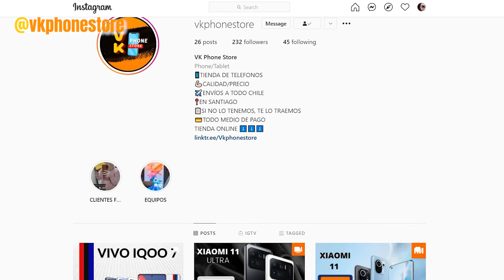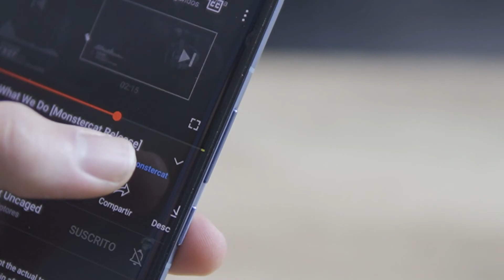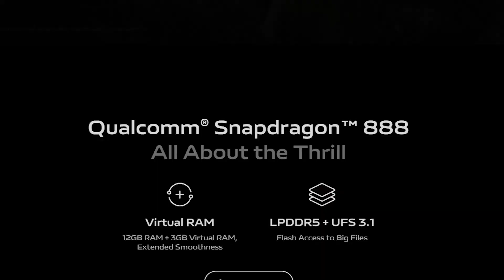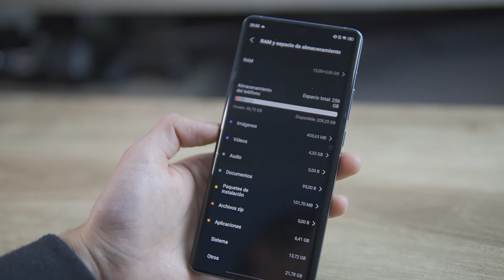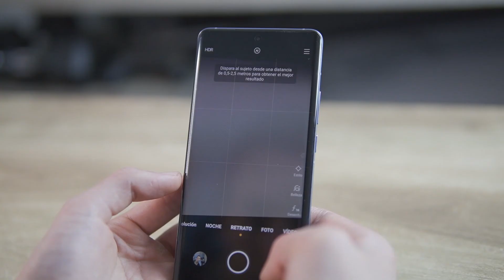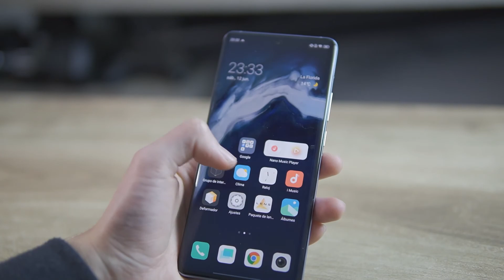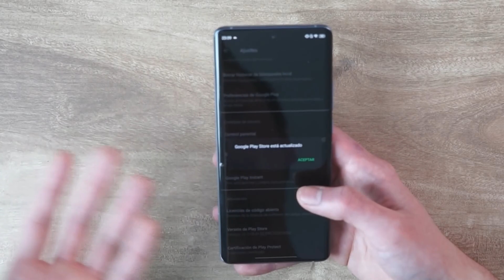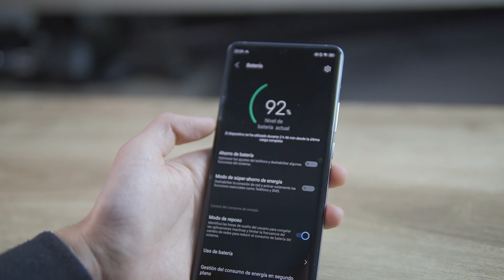Estabilización de otro mundo y con estilo - Review Vivo X60 Pro+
🌐 RRSS
📦 EQUIPAMIENTO & LINKS DE COMPRA
💻 PC ▼
≻ GPU - AORUS GeForce GTX 1080 Ti 11G (out of stock)